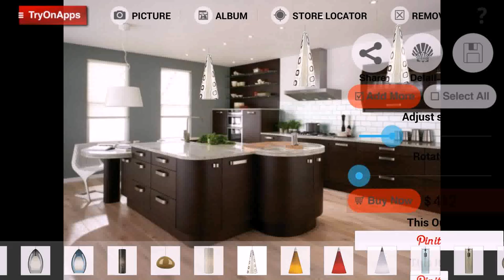Interior Design Room Themes